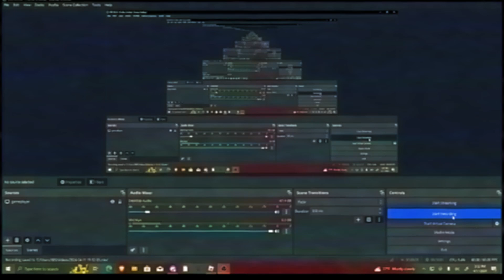thats not my robloxian (neighbor)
yea so uhhh yea so uhhh